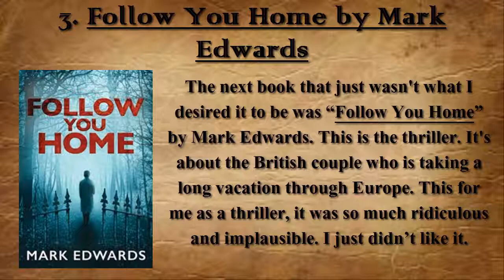LEAST FAVORITE BOOKS OF 2017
Here I am to discuss some worst books that I read in 2017, also you can say these are the books that disappointed me the most and let me down.